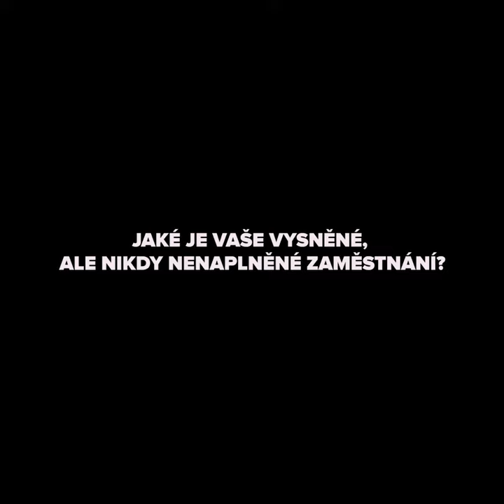Rostislav Osička pro IKONICKÉ číslo | ZOOT